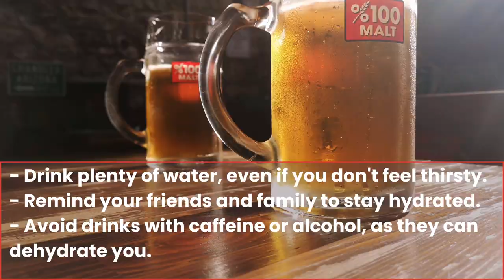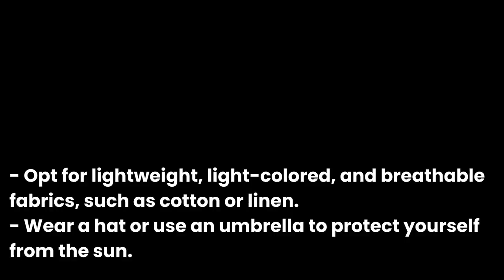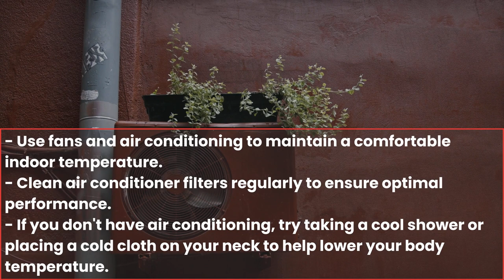Hot season is here: Stay Safe with These Beat-the-Heat Tips!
The summer season may still be three months away, but temperatures are already rising in many places. As we begin to experience extreme heat, it’s essential to care for ourselves and one another, especially since some people are already feeling the effects. In this blog post, we’ll share some tips for staying safe, cool, and healthy during these warm pre-summer days.